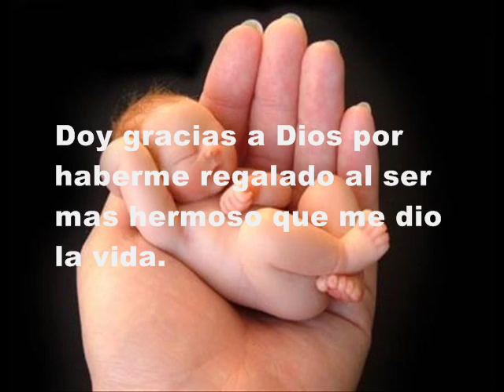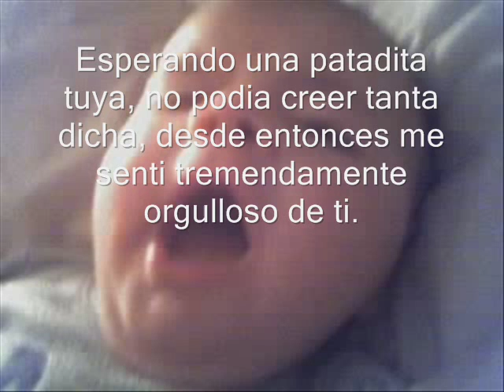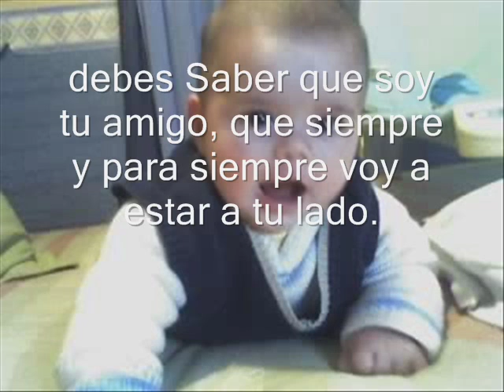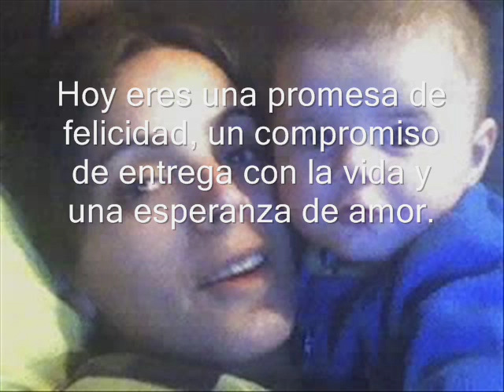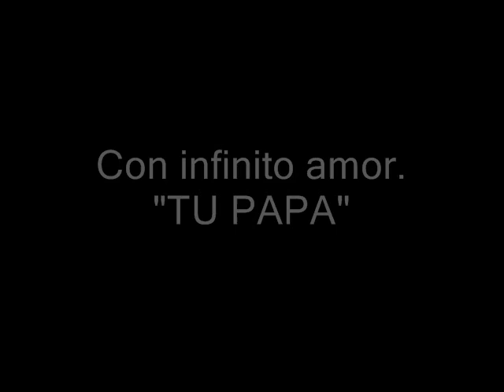video joaquin fernandez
video para un hijo